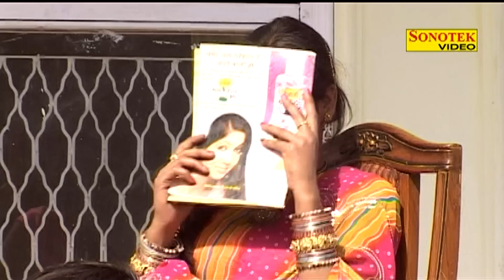Kekara Se Lajai || केकरा से लजाई || Bhojpuri Hot Songs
Singer - Anjor Baba
Album - Gol Narangi Le Le Bari
Artist - Anjali Raghav, Pawan